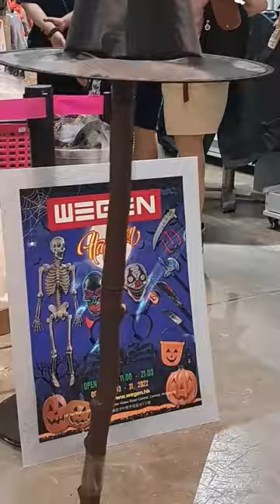short witch flying broom